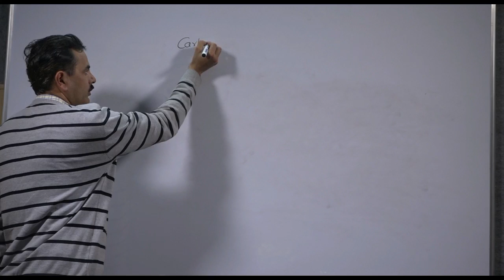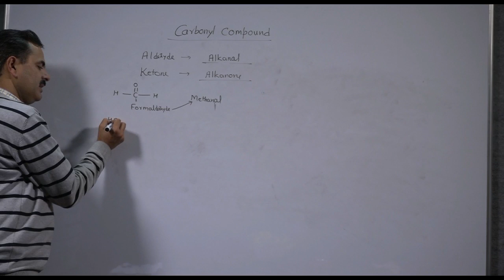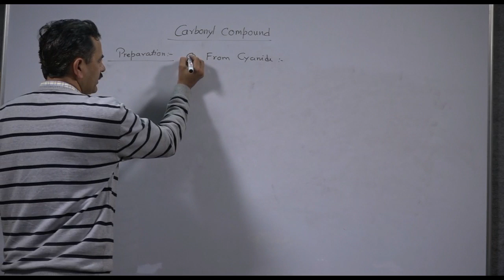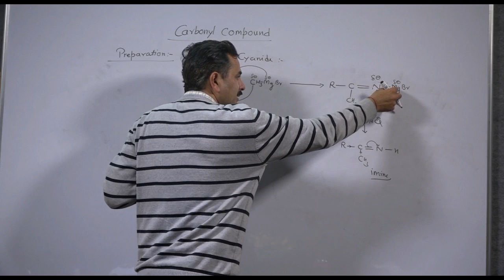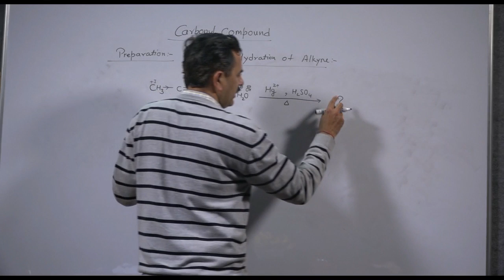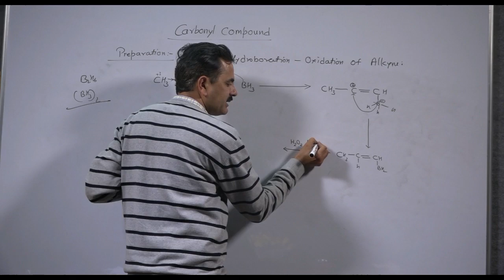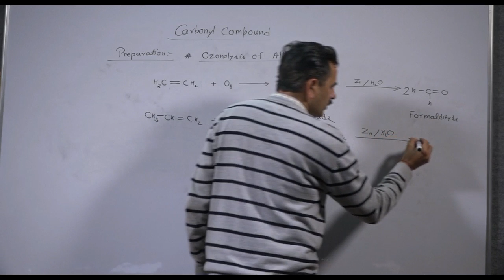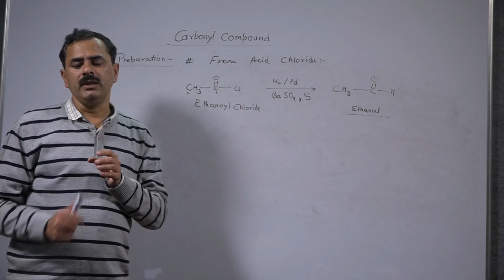Carbonyl Campounds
CARBONYL COMPOUNDS
Carbonyl compounds contain Aldehyde and Ketone groups i.e they have -C=O–H and –C=O– group attached to them respectively. General formula for carbonyl compounds is CnH2n
PREPARATION
 From Alcohol – Primary alcohol when oxidised in presence of K2Cr2O7/ acidic medium  gives Aldehyde whereas Secondary and Tertiary alcohols give Ketone.
 From Cyanide – Alkyl cyanide when react with CH3MgBr gives an adduct which upon further treatment with HCl gives another adduct imine which upon acid hydrolysis gives another unstable compound which upon stabalising gives Ketone.
 From Hydration of Alkyne – Alkyne react with water in presence of Hg2+,H2SO4 and heat to give unstable compound – enol which when Tautomerised gives final product Ketone.
 By Hydroboration – Oxidation of Alkyne – Alkyne when react with Diborane{(BH3)2} forms an intermediate compound which upon oxidation in presence of Hydrogen Peroxide and alkali medium gives enol which upon Tautomerisation gives final compound Aldehyde.
 Ozonolysis of Alkene – Alkene reacts with Ozone to form an Ozonoid which then gets its bonds breaked in presence of Zn/H2O to form Aldehyde and in some cases Ketone and an Aldehyde.
 From Acid Chloride – Alkanoyl Chloride when reduced with H2/Pd in presence of BaSO4 gives Aldehyde which upon further reduction can yield Alcohol but the reaction is stopped at Aldehyde formation by adding Sulpur to the Reaction.